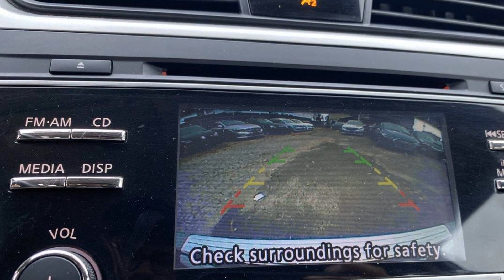Used 2017 Nissan Altima 2.5 S 1N4AL3AP7HN362596 Freeport, Merrick, Roosevelt, Oceanside, Baldwin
2017 Nissan Altima 2.5 S 1N4AL3AP7HN362596 Video

This 2017 Nissan Altima 2.5 S 1N4AL3AP7HN362596 is full of phenomenal features such as: